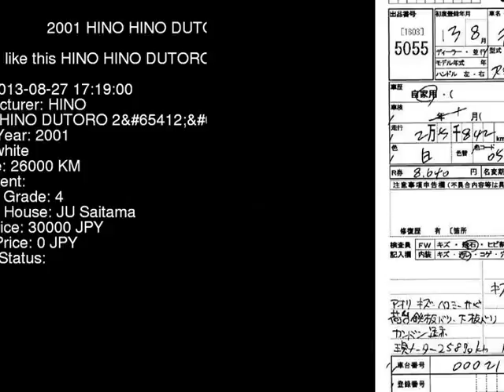2001 HINO HINO DUTORO 2 RZU300M